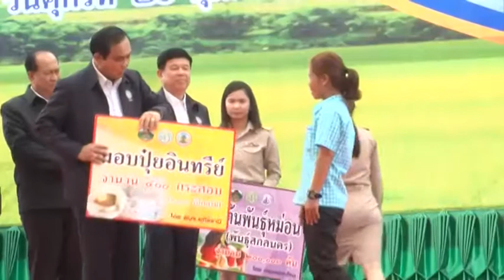นายกรัฐมนตรี กล่าวมอบนโยบายแก่สมาชิกสหกรณ์ปฏิรูปที่ดินระบำ จำกัด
กล่าวมอบนโยบาย และแนวทางการดำเนินงานให้แก่สมาชิกสหกรณ์ปฏิรูปที่ดินระบำ จำกัด และประชาชน ณ ตำบลระบำ อำเภอลานสัก จังหวัดอุทัยธานี
26 กุมภาพันธ์ 2559